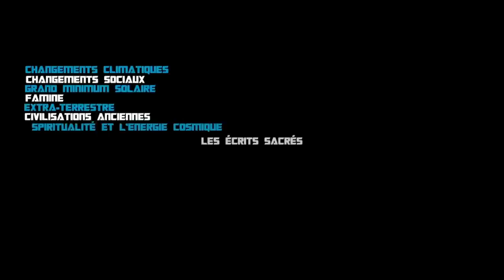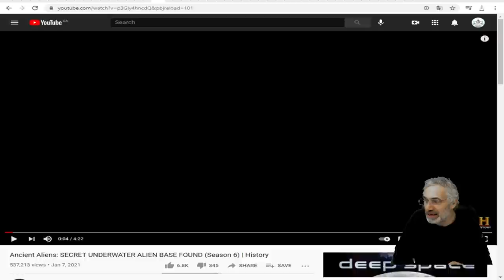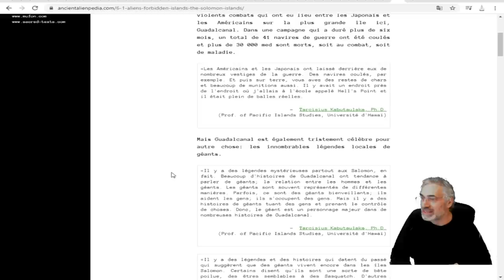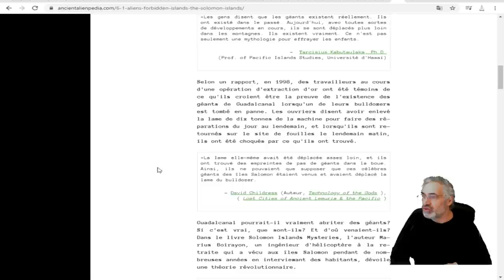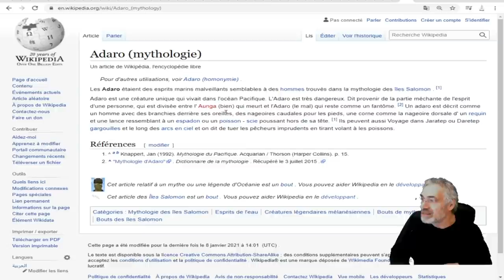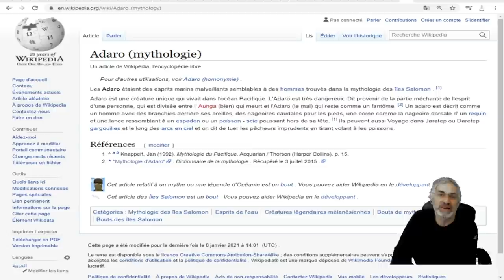DES BASES SECRÊTES SOUS-MARINES EXTRATERRESTRES EXISTENT PEUT ÊTRE SOUS LES OCÉANS ?ÎLES SALOMON